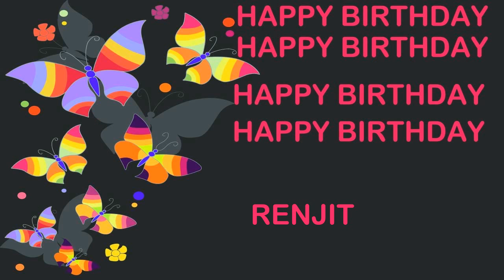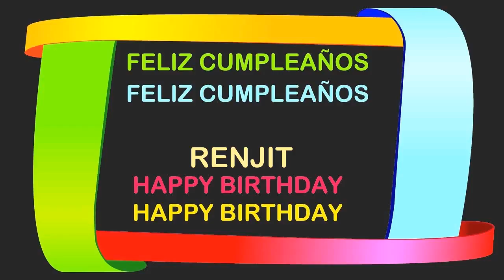Renjit Birthday Postcards & Postales